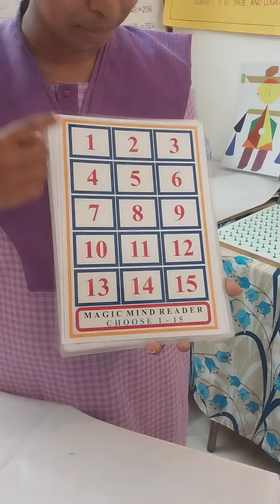Magic mind Reader.